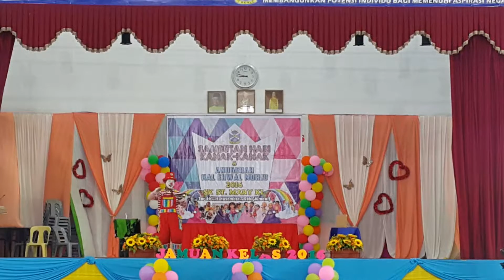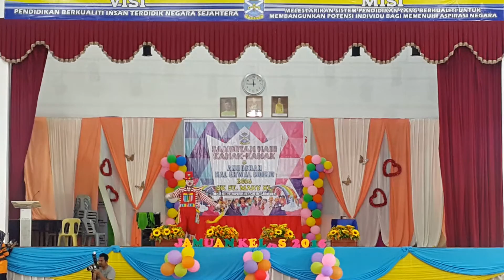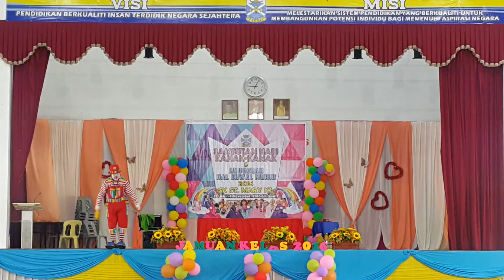Clown Show Sempena Jamuan Akhir Tahun 2016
Persembahan ini dibiayai oleh Kumpulan Sokongan Ibu Bapa (KSIB) SK St. Mary 2016. Persembahan ini diadakan bagi memberikan keseronokkan kepada semua murid setelah bertungkus-lumus dalam pelajaran sepanjang tahun.